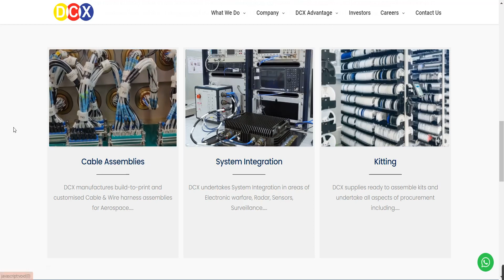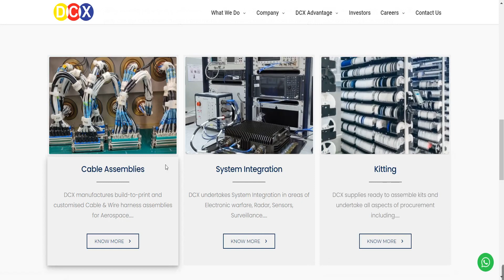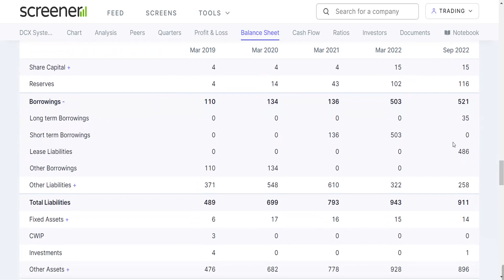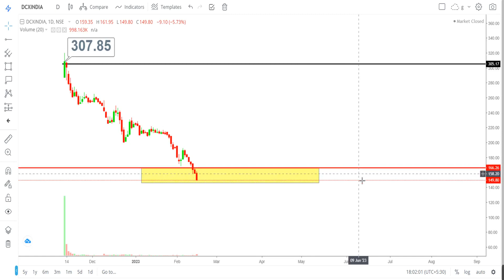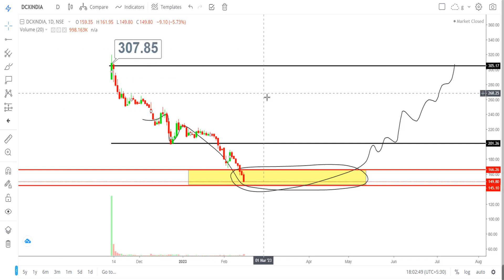dcx share latest news | dcx share target price | dcx share analysis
My Setup:-
Fundamental Analysis Books:
Technical Analysis:
(Chart Patterns)
Psychology Books:
Business Books:
dcx share,
dcx share latest news,
dcx share price,
dcx share latest news today,
mcx share news,
dcx share buy or not,
dcx share results,
dcx share gmp,
dcx share hold,
dcx share target price,
dcx share analysis,
dcx share allotment date,
dcx share allotment,
dcx share allotment status,
dcx systems share analysis,
dcx share fundamental analysis,
dcx ipo share allotment,
dcx share buy,
dcx share buy or sell,
dcx systems share buy or not,
dcx share listing date,
dcx share falling,
dcx share future,
dcx share for long term,
mcx share fundamental analysis,
mcx share future,
mcx share for long term,
mcx share future prediction,
dcx india share latest news,
dcx india share news,
dcx india share price,
dcx india share,
dcx india share news today,
dcx ipo share price,
why dcx share is falling,
dcx india share review,
mcx ipo share market,
mcx ka share latest news,
dcx share latest news telugu,
dcx share listing price,
dcx share latest,
dcx share long term,
dcx share listing,
dcx systems share latest news today,
dcx systems limited share latest news,
dcx systems limited share,
dcx systems limited share price,
dcx systems limited share news,
dcx share monday target,
dcx share next target,
dxc stock news,
dcx systems share news,
dcx systems share news today,
dcx share price target,
dcx share price today,
dcx share price india,
dxc stock price,
dxc stock price today,
dcx systems share price,
dcx systems share price target,
dcx systems share price today,
dcx share q3 results,
dcx share result today,
cx stock review,
dcx share result,
mcx share result today,
dcx share strategy,
dcx systems share,
dcx systems share latest news,
dcx systems share target price,
dcx systems share target,
dcx systems stock news,
dcx share today news,
dcx share target tomorrow,
dcx share today,
dcx share update,
dcx pro,
d c x,
dcx bitcoin,
dcx coin,
dcx insta